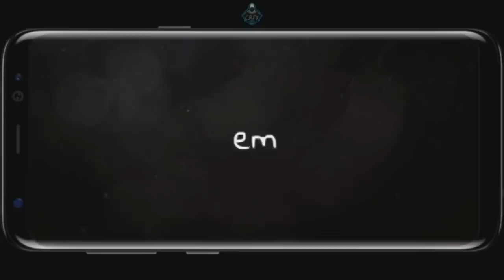DESCOBRI!! OS MELHORES ESCONDERIJOS DO MAPA KALAHARI NO FREE FIRE!!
Nesse vídeo mostro os lugares secretos do novo mapa kalahari do free fire!!

, nuevos codigos de regalo
, codigos de regalo para free fire
, nuevo codigo
, nuevo codigo de regalo
, nuevo codigo de regalo free fire
, codigos free fire
, codigos
, codigos gratis
, garena
, nuevos codigos
, codigo de free fire
, nuevos codigos de free fire
, nuevos codigos free fire
, conseguir CODIGOS FREE FIRE
, regalos free fire